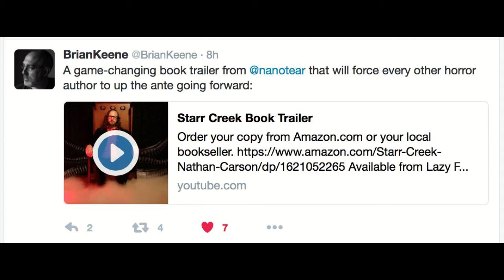Soothe The Savage Beast - The Horror Show with Brian Keene - Ep 172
Brian Keene updates listeners on his accident and recovery. Then, we examine the podcast's musical history, featuring interviews with Queensryche's Geoff Tate and Witch Mountain's Nathan Carson, and live performances by Ronald Malfi and Discipline Theory (with guest vocalist Mary SanGiovanni).